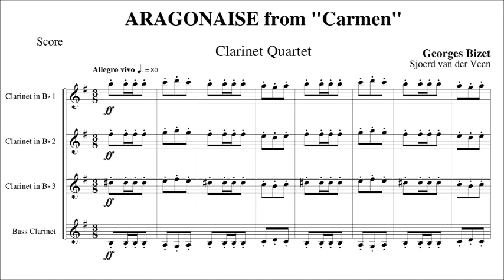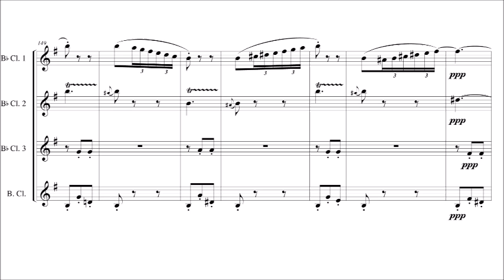Bizet | Aragonaise from Carmen | for clarinet quartet & quintet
Music composed in 1875 by Georges Bizet
arranged for clarinet quartet and quintet by Sjoerd van der Veen
Sheet music:

Also available for woodwind quintet (see my YouTube Channel)